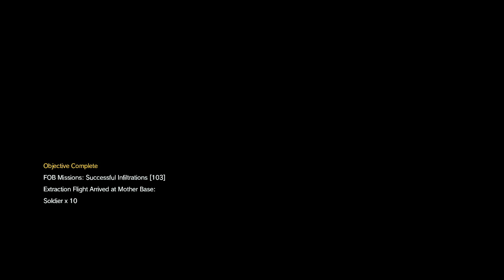Naked Snake FOB